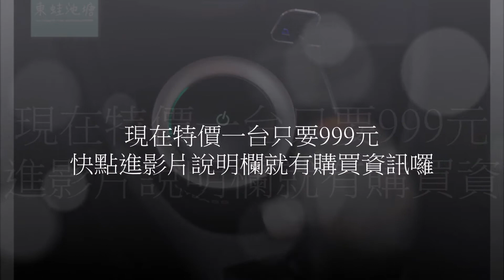【車用空氣清淨機推薦】有濾網才能真正過濾 HYPASS AIR車用空氣瓶子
HYPASS 空氣瓶子全系列(空氣清淨機)